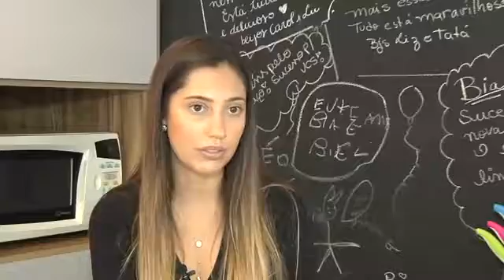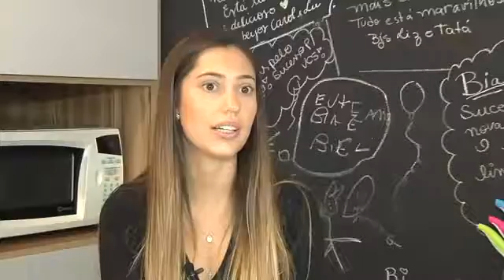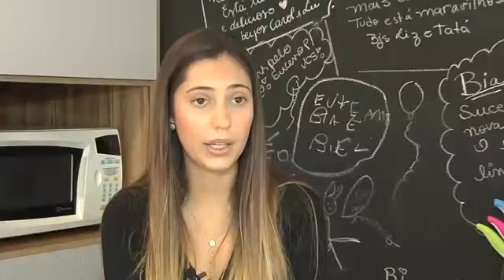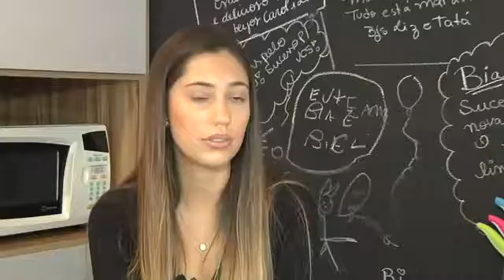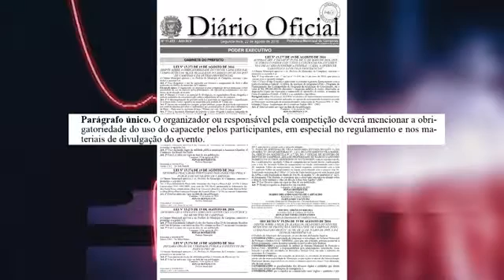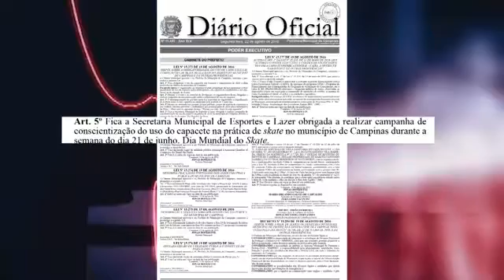Jornal Câmara Notícia 16/09/2016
E no Câmara Notícia de hoje tem saúde e bem estar e curiosidades das paralimpíadas.